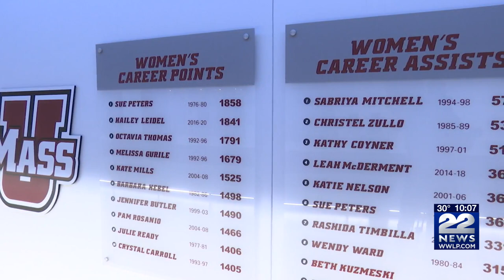UMass Amherst Minutewomen celebrate Selection Sunday at the Champion's Center